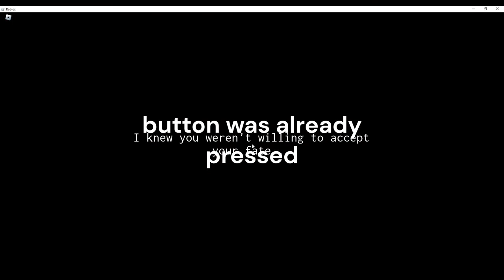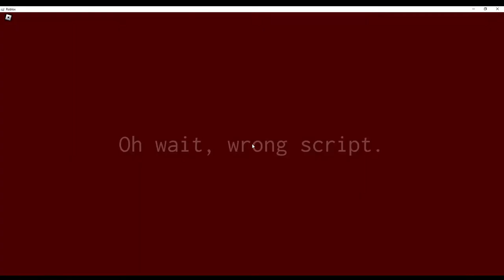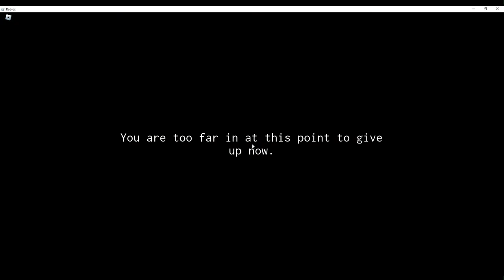level 1 to 6 route [Roblox Backrooms Unlimited] (not my game)